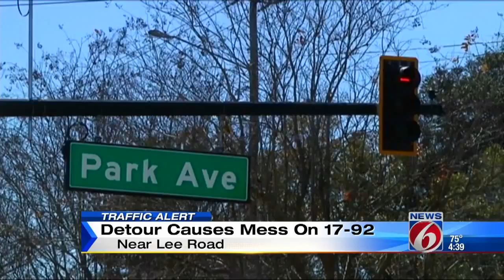Detour causes mess on 17-92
Crews close all southbound lanes of U.S. Highway 17-92 between Park and Monroe avenues to repave the road.